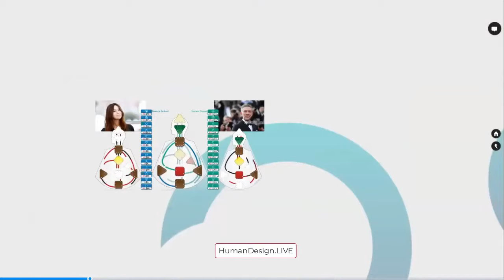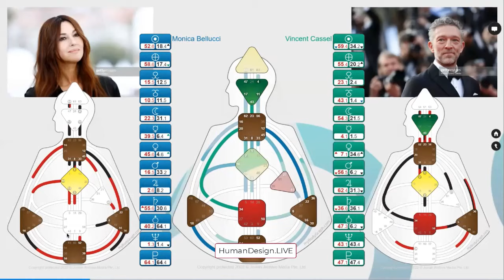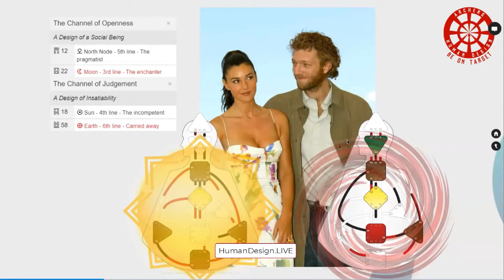Manifestor and Generator Dominance example in Relationship - Human Design System